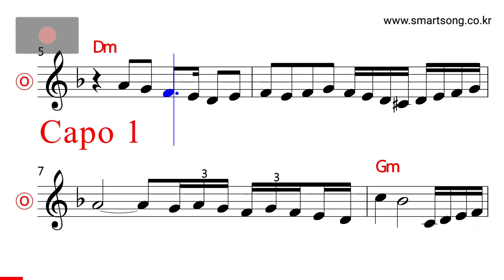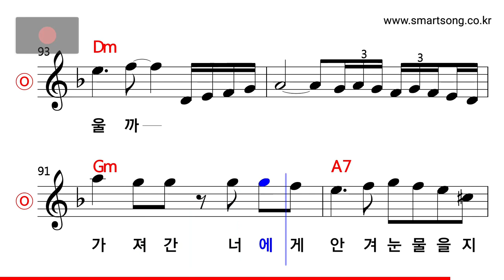박상민 - 애심 MR